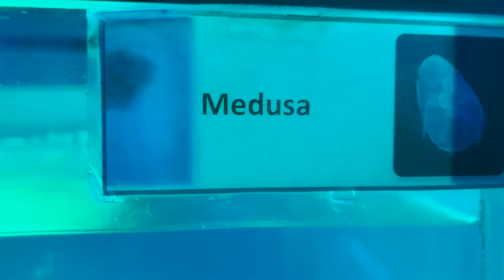EPISODE 6: Can't Believe What's Inside Dubai Mall | Aquarium and Underwater Zoo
EPISODE 6: Can't Believe What's Inside Dubai Mall | Aquarium and Underwater Zoo (Shot on iPhone 13 Pro Max CINEMATIC MODE)

Hello everyone!
Explore this amazing place with us!
We have been completely surprised by this amazing Aquarium and the beautiful and unique creatures we've seen here, like a shark or a penguin cove inside a shopping Mall.
This was one of the most highly recommended to visit in Dubai and we definitely can confirm that. It's an experience has to be lived at least once.

Once said this we really hope you enjoy the video and thank you very much for being here and for watching.

✔️ EPISODE 3: Back Home in Italy | Things to See in Milan Italy - Italy Travel Vlog - Exploring Italy
✔️EPISODE 4: Welcome To Dubai |Burj Khalifa and Dubai Mall VLOG (Shot on iPhone 13 Pro Max CINEMATIC)
✔️Episode 5: INSIDE Burj Khalifa, the Highest Tower in The World | the VIEW from the 125th Floor VLOG

00:00 Intro
01:17 Aquarium Tunnel
02:23 Underwater Zoo
05:17 Penguin Cove
07:09 Reptile Kingdom
09:12 Phylum of Molluscs
10:12 Behind the Scenes

FIND US ELSEWHERE!
◙ OUR GEAR
Main videocamera: Panasonic LUMIX GH5
Main lense videocamera: Leica 12-60mm 2.8ft
Second lense: Nikon 35mm 1.4ft
Main Camera: Canon 5D mark II
Main lense Camera: 70-200mm 2.4ft
GoPro: HERO 9
Drone: DJI Mavic Mini 2
Phone: IPHONE 13 PRO MAX
Microphone: RODE Videomic Go
Gimbal: DJI Ronin 2
Light: Ring light